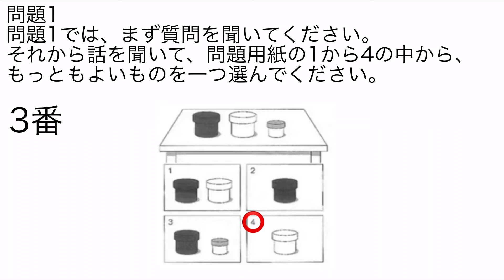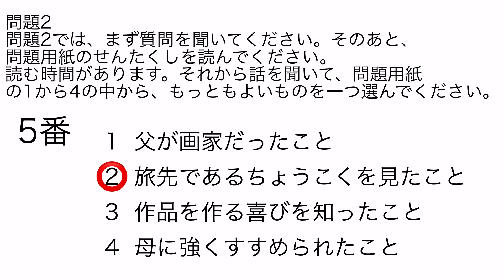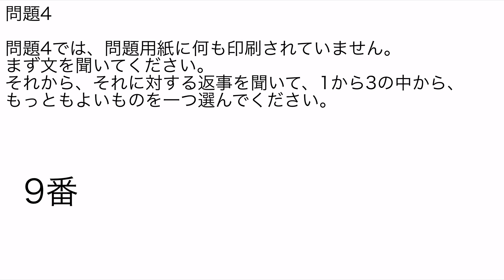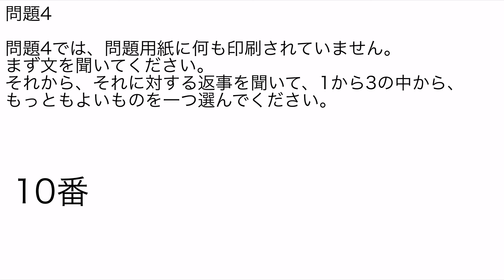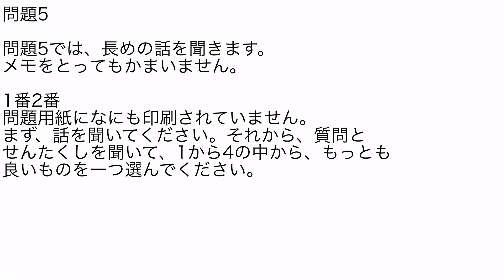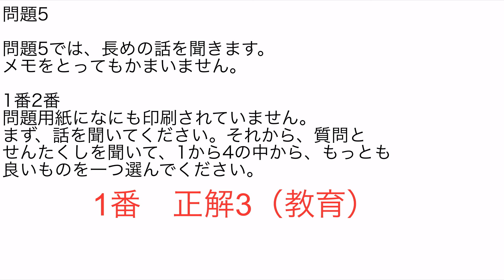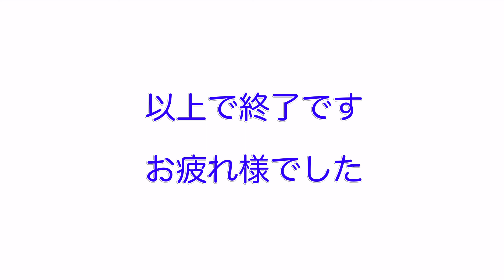JLPTN2【2012年7月】日本語能力試験 聴解 問題と解答 listening & answer Full version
日本語能力試験　JLPT 2012年７月N2の問題と解答
文字を大きく見やすいように編集しています。
また、不要な説明や音の確認などもカットして短時間で問題を解けるようにしています。